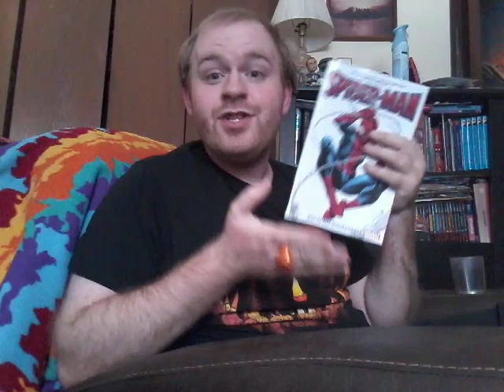The Spider-Verse Retrospectives - Spider-Man (Vol. 4) #7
What else need be said but... Thwip.